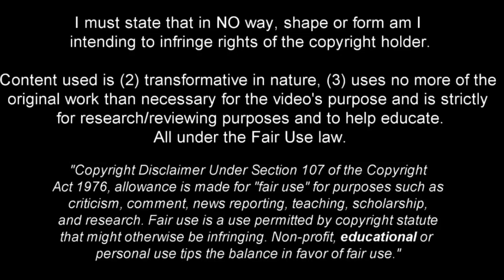André Trindade | This is why Liverpool want him • Skills 2023 •